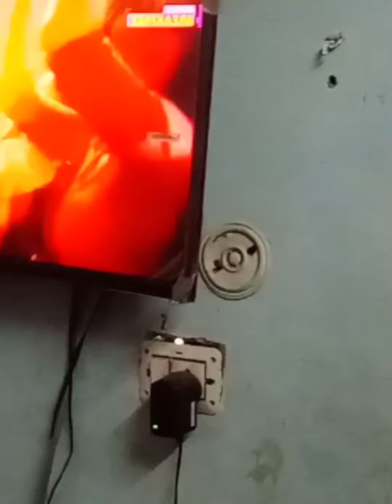Salgam Gajar ki sabji Gud wali Jalebi ...Mere sath enjoy kijiye😍😍😍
Salgam Gajar ki sabji //Gud wali Jalebi😋😋😋